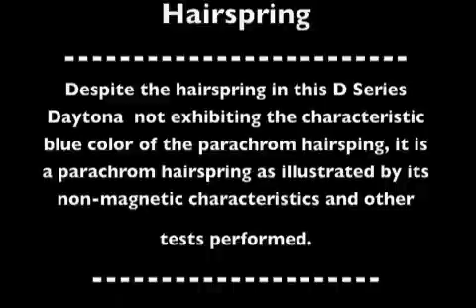Parachrom Hairspring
Magnetic effect on three different types of hairspring, including a Rolex Parachrom hairspring in a Daytona caliber 4130.